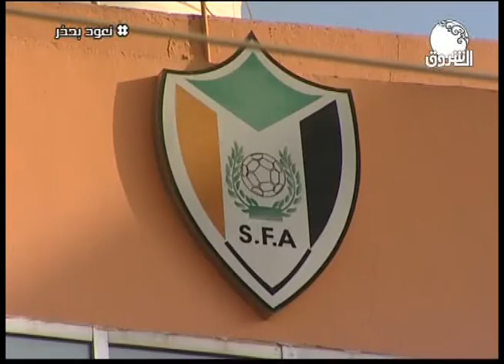رياضة | اتحاد الكرة يواجه صعوبات في اكمال الموسم الرياضي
الشروق_ الفضائية
Ashorooq Tv
ـــــــــــــــــــــــــــــــــــــــــــــــــــــــــــــ